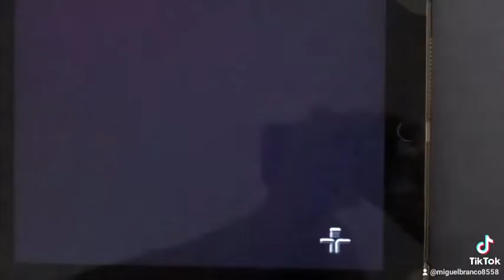12 de março de 2022